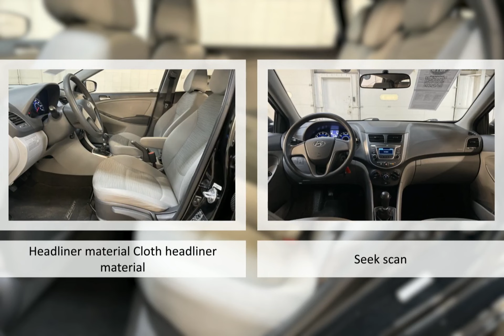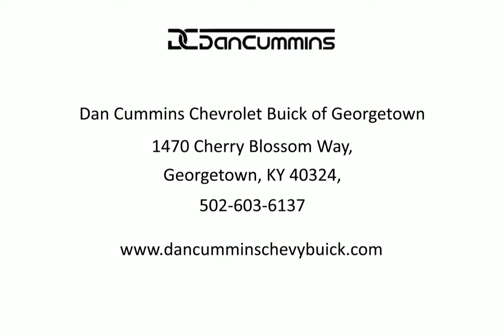2016 Hyundai Accent SE Lexington Georgetown Nicholasville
2016 Hyundai Accent SE  Dan Cummins of Georgetown is proudly serving our friends and neighbors in Lexington, Georgetown, and Nicholasville.